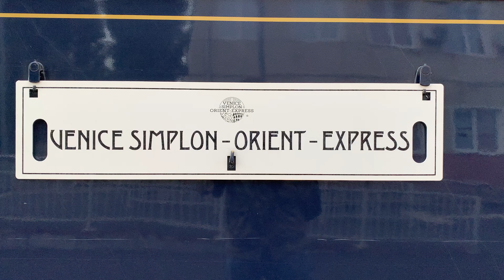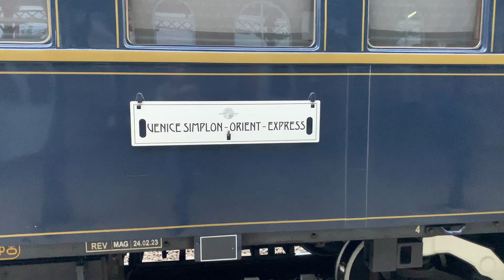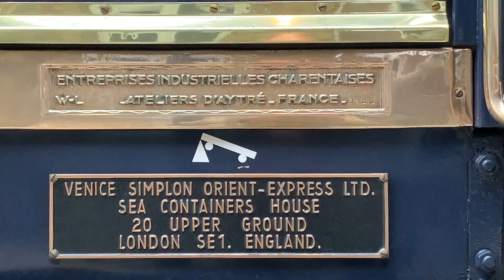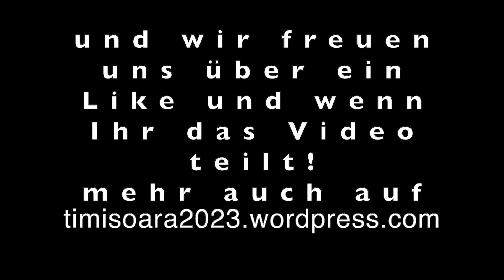Timisoara/Temeswar/Temeschburg - Der legendäre Orient-Express im Banat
Der legendäre Orient-Express hält auf seiner FAhrt zwischen Paris und Istanbul/Konstantinopel nicht mehr in Timisoara, aber dafür im Grenzbahnhof Curtici zwischen Ungarn und Rumänien. Was lag also näher, als frühmorgens sehr zeitig aufzustehen und die 80km nach Curtici zu fahren, um den legendären Zug live zu erleben. Der kleine Bericht über eine wundervolle. kurze Reise mit eindrucksvollen Bildern des legendären und traditionsbeladenen Orient-Express.
Für die Innenaufnahmen danke ich Monica Voinea, die mit ihrer charmanten Art und nach einem Gespräch mit einem der Angestellten des Zuges das Glück hatte, diese Aufnahmen zu machen.

Wer mehr über Timisoara, seine Sehenswürdigkeiten, Menschen und Geschichte erfahren möchte, dem empfehlen wir unsere zwei Lieblingsreiseführer:
Love Piepenbrinck "Mit Love durch Timisoara/Temeswar" und
Sven Thiele "Stopp Over Timisoara"

Und alle, cool durch den Kulturhauptstadt-Sommer 2023 in Timisoara kommen wollen, finden passende Shirts und Accessoires hier:

Timisoara, die Stadt im Südwesten Rumäniens an der ungarischen und serbischen Grenze ist die Kulturhauptstadt Europas 2023. Sie beeindruckt mit einer faszinierenden Architektur, ausgedehnten Parks, vielen kleinen Restaurants und Cafés sowie entspannten, freundlichen Menschen. Architekturfreunde finden Gebäude aus der Wiener Sezession und des Barock, wer gern lecker isst, besucht eines der vielen Restaurants mit traditionellen Speisen und wer auf den spuren üppig ausgestatteter Kirchen unterwegs ist, hat ebenso Freude an der Stadt.
Noch mehr Infos gibt es auch auf: timisoara2023.wordpress.com